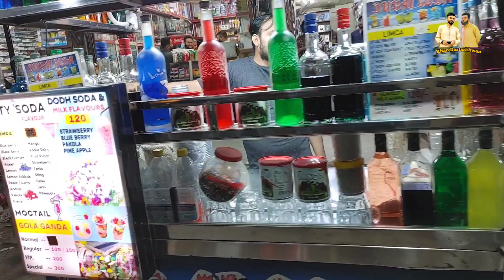Soda Drinks | Fresh Drinks | Nimkaa Soda | Lemon Soda | All Soda Drinks In Al Hassan Food Streets..